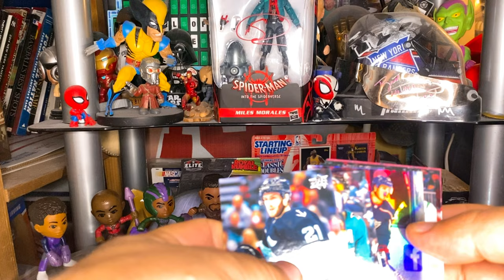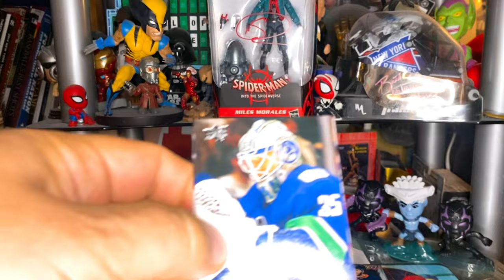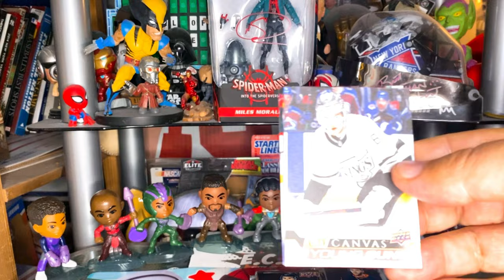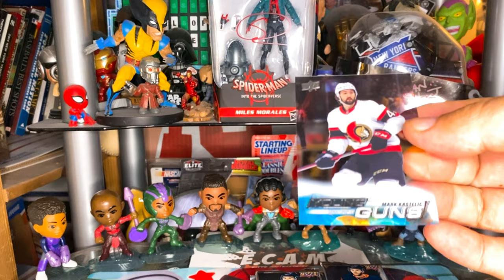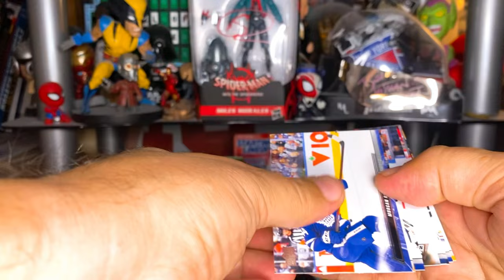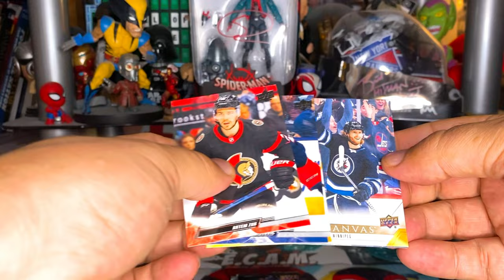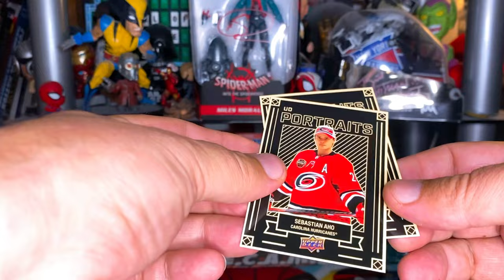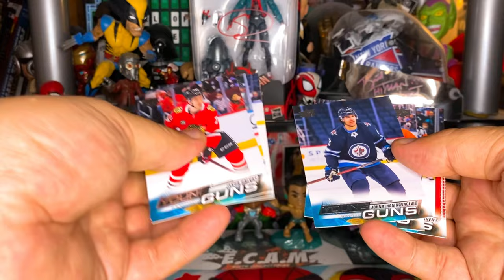2022-23 Upper Deck Hockey Series 1 Box #2! 🏒8 YOUNG GUNS!🏒